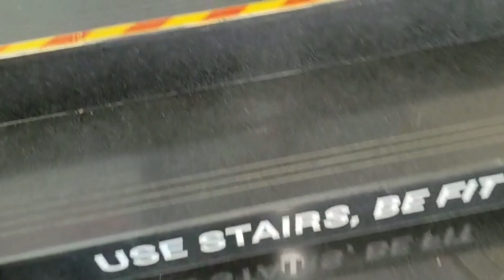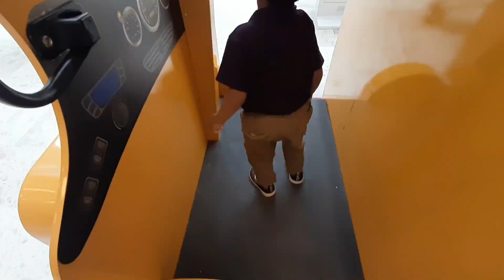Shopping Vlog | A Day in My Life | Working Mom Day in the Life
Walk With Rashi
Food | Travel | Lifestyle

TODAY"S VIDEO

travel vlog malayalam latest
malayalam family travel vlog
trip to tamilnadu
road trip vlog
food videos
food video short
food videos indian
food videography
trivandrum food blog
trivandrum foodies
trivandrum food shorts
trivandrum food spots
trivandrum food blogger
trivandrum famous places
trivandrum famous hotels
trivandrum famous food
trivandrum family
food videos
food vlogs
best food review
best food review show
best food spots in trivandrum
trivandrum food blog
trivandrum food
trivandrum foodies
trivandrum food shorts
trivandrum food places
trivandrum food spots
trivandrum food blogger
trivandrum famous places
famous paragon
where to eat in trivandrum
family vlogs
family vlogs malayalam
family vloggers
family food vlog
family food video
thiruvananthapuram
thiruvananthapuram food
thiruvananthapuram food vlog
thiruvananthapuram food blog
thiruvananthapuram food shorts
thiruvananthapuram famous places
thiruvananthapuram famous food
thiruvananthapuram food recipes
thiruvananthapuram food spots
best restaurants in trivandrum
best ambiance restaurants in trivandrum
best budget restaurants in trivandrum
dinner vlog
dinner vlog malayalam
family dinner vlog